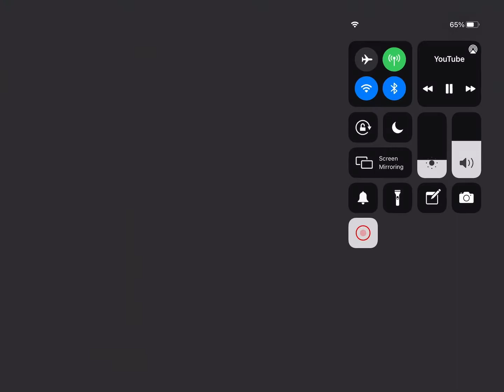Nicokado avacado 2021 vs Zach Choi 2021 yes ik nick was slim but now no so I put 2021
do I look like I need your power meme